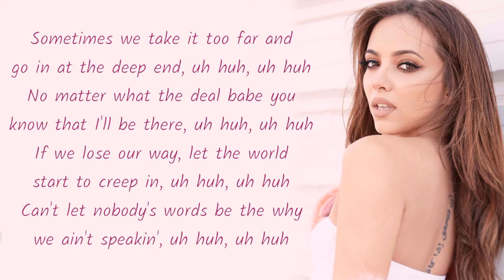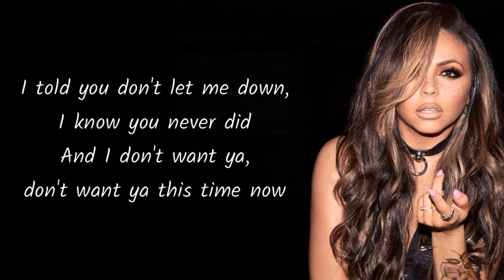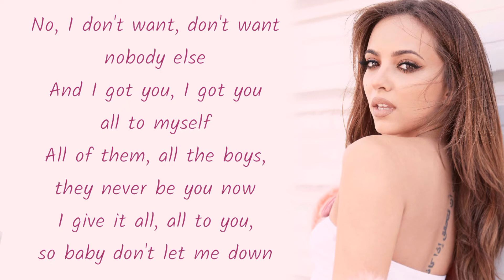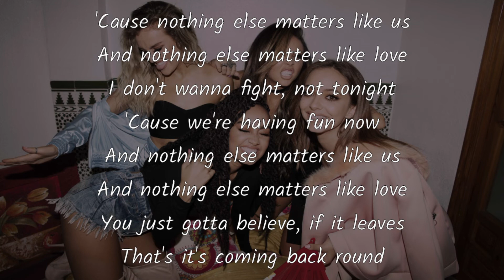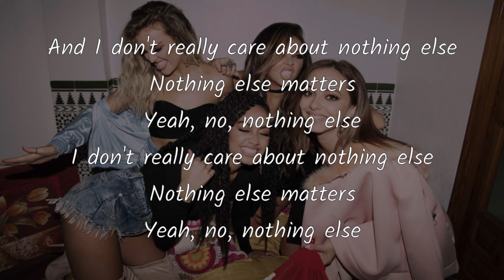Little Mix - Nothing Else Matters (Lyrics)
Artista
Canción
Álbum

Lyrics

Sometimes we take it too far and
go in at the deep end, uh huh, uh huh
No matter what the deal babe you
know that I'll be there, uh huh, huh
If we lose our way, let the world
start to creep in, uh huh, uh huh
Can't let nobody's words be the why
we ain't speakin', uh huh, uh huh

Only the birds
and the bees know where we go
Little bit high, little bit low
'Cause we've come,
we've come so far, oh baby
Baby too much is not enough
All the things that we do for love
'Cause we've come,
When you're coming around?

'Cause nothing else matters like us
And nothing else matters like love
I don't wanna fight, not tonight
'Cause we're having fun now
And nothing else matters like us
You just gotta believe, if it leaves
That's it's coming back round

about nothing else
Nothing else matters
Yeah, no, nothing else

I told you don't let me down,
I know you never did
And I don't want ya,
don't want ya this time now

I got the lock, gave you the key
Look at us now, still you and me
Man, we've come,
So when you're coming around?

about nothing else
Nothing else matters

No, I don't want, don't want
nobody else
And I got you, I got you
all to myself
All of them, all the boys,
they never be you now
I give it all, all to you,
so baby don't let me down

You love so deep, your body on me
I'm all the way up
when I got you on my scene
We got it all babe right
where we want it to be
I told you no-no-nothing
else matters to me, I said